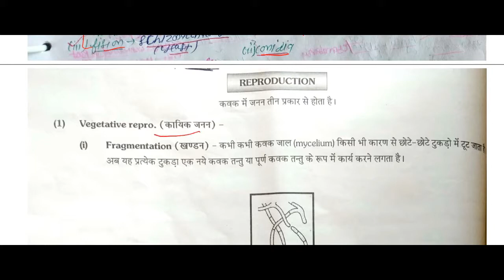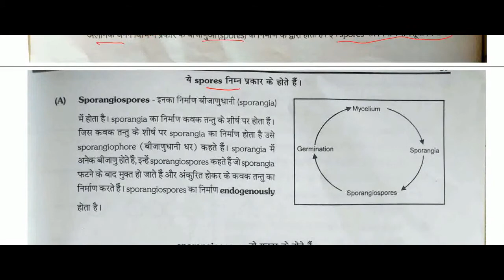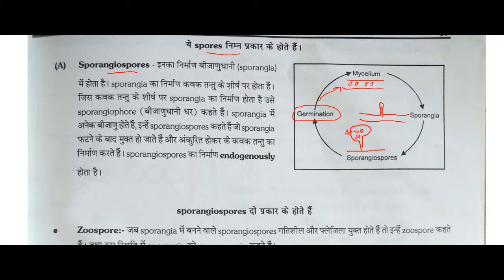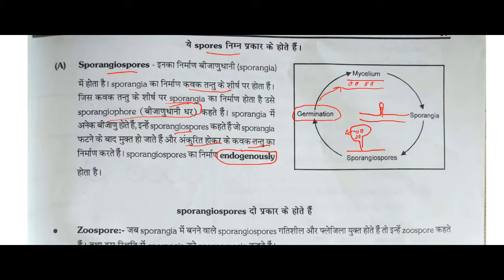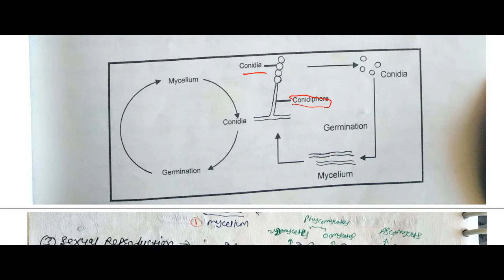RAJASTHAN UNIVERSITY B.SC. 1st YEAR Botany Structure of Fungi and Reproduction paper 2nd Unit 2nd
Lecture By Arjun Lal Yadav

R.K. GROUP OF COLLEGE KALWAR THANE KE PICHE JAIPUR (RAJ.) MO. 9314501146 COURSE OFFERD B.A./B.SC./B.COM  M.A./ M.SC. / M.J.M.C.    ITI / ELECTRICAL / FITTER